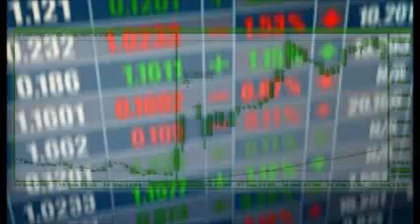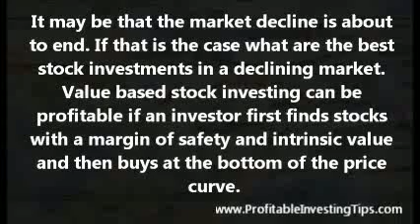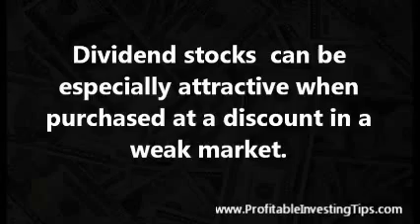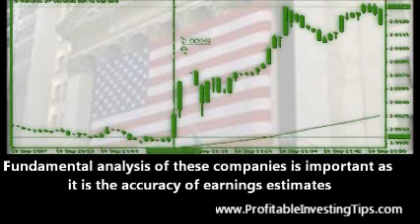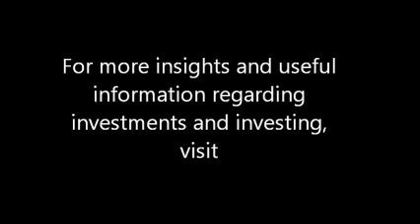Best Stock Investments in a Declining Market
What are the best stock investments in a declining market? This is a pertinent question as the stock market wanders ever downward. The European debt crisis has investors and traders spooked even though many US companies have increased sales and money in the bank. Boeing -- BA -- has delivered its first 787. Both manufacturing and construction are up recently but the market is uncertain.

This uncertainty is seen in the high VIX, the Chicago Board Options Exchange Market Volatility Index.  The VIX has gone over 40 for the third time in its two decade history. Although the VIX is commonly referred to as the fear index it indicates market uncertainty and could, in general, predict stock price movement in either direction. In fact, the three times that the VIX stayed over 40 for a month the market rallies in the next month and the next year.

It may be that the market decline is about to end. If that is the case what are the best stock investments in a declining market. Value based stock investing can be profitable if an investor first finds stocks with a margin of safety and intrinsic value and then buys at the bottom of the price curve.

With the sale of the first Boeing 787 Dreamliner there is the opportunity to invest in Boeing as it starts mass producing these $200 million jets. With over 800 already contracted for Boeing - BA - can expect a $160 billion cash flow just based upon currently completed sales.

A long term investor can look at Boeing as one of the best stock investments in a declining market. The company has already made enough sales of its new jet to keep their production facilities busy for over a year and more orders are likely to come in, especially from expanding Asian markets.

Dividend stocks  can be especially attractive when purchased at a discount in a weak market.

Stocks like Johnson & Johnson - JNJ, which has paid quarterly dividends without fail for half a century, are perennial cash cows. Selling everything from first aid salves to sophisticated medical devices the company is well diversified with a global presence.

Proctor & Gamble - PG, is synonymous with consumer products and is generally considered one of the world's best run companies. The company sells its products in every corner of the earth and has increased its dividends by almost ten percent since last year. Many would consider this stalwart one of the best stock investments in a declining market.

The best stock investments in a declining market are not limited to large cap companies. There are lots of startup companies with promise. Fundamental analysis of these companies is important as it is the accuracy of earnings estimates that is most important in predicting when promising small cap company will join the ranks of large cap companies in future years, making investors rich along the way.

The point of this article is not to invest specifically in any of the stocks mentioned but to investigate investment opportunities in order to find the best investments in a declining market.